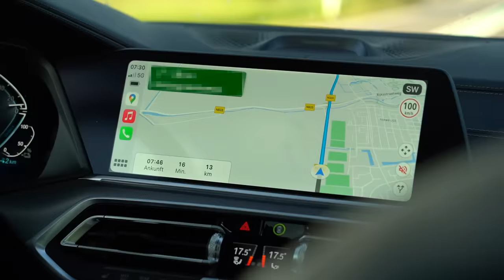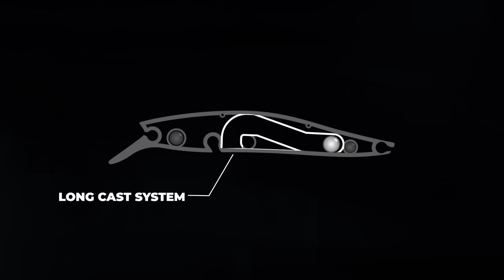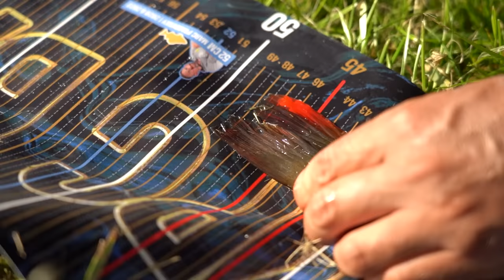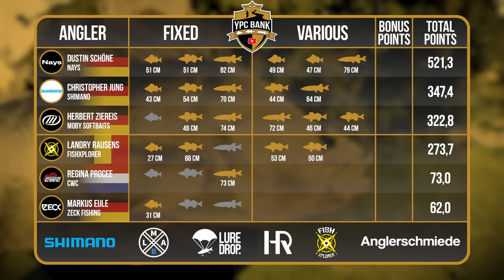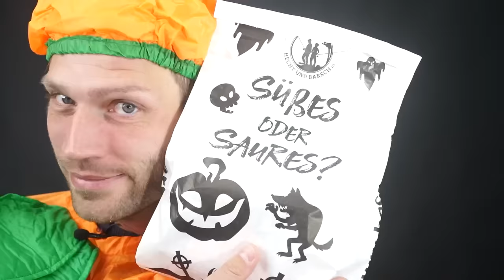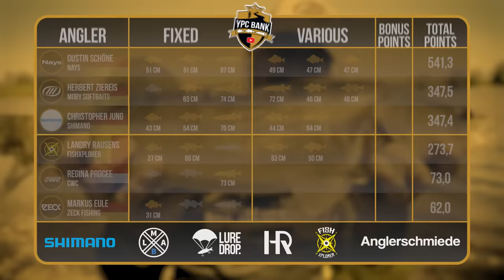Mit RIESEN-Barschen Richtung Halbfinale! | YPC BANK 23 Episode 9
Heute geht’s los mit Tag 2 in Gruppe A, wo nach 8 Angelstunden noch rein gar nichts entschieden ist! Christopher Jung führt momentan knapp vor Herbert Ziereis, Dustin Schöne & Landry Rausens. Aber auch Wild Card Gewinnerin Regina Procee und Publikumsliebling Markus Eule bräuchten nur 2,3 gute Fänge, um wieder voll im Rennen zu sein… Wer behält die Nerven, wer hat die beste Taktik, welchem Angler schenkt Petrus sein schönstes Lächeln? So viel sei verraten: in Episode 9 lässt sich eine absolute Ausnahme-Performance bestaunen - viel Spaß beim Ansehen!

🎃 Süßes oder Saures!? - Das Hecht&Barsch Halloween-Spezial 🎃

Gruppe A
Dustin Schöne 👥 NAYS
Christopher Jung 👥 Shimano
Landry Rausens 👥 FishXplorer
Herbert Ziereis 👥 Moby Softbaits
Markus Eule 👥 Zeck
Regina Procee 👥 Catch With Care

🎥 Kamera: Julian Loeschke, Tadilua Tuzolana, Adrian Simon, Eric Lattermann, Jochen Leppin, Oliver Krage
🎞 Schnitt: Tadilua Tuzolana, Julian Loeschke
🗣️ Sprecher: Charles Rettinghaus
🖼 Animationen & Grafiken: Jochen Leppin, Dawid Wyrzykiewicz
✏ Untertitel: Madeline Tschauder
📄 Skript: Toni Wehn, Alexander Rugulies